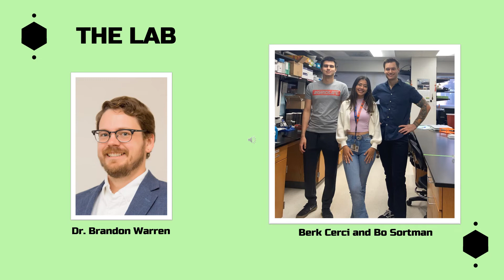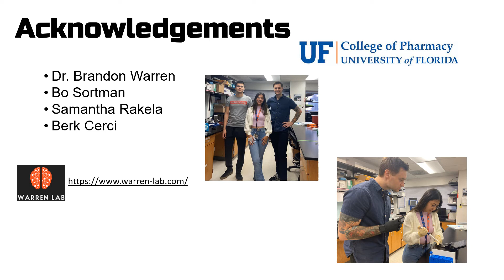Nicole Padro (SURF 2022)